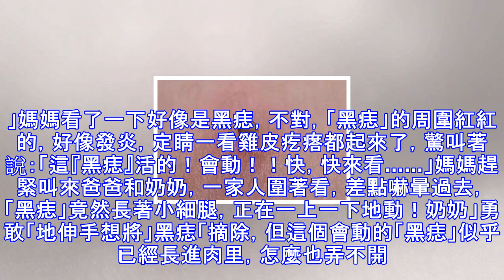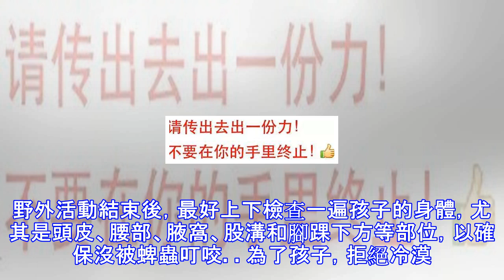家長們.注意了，已致多名孩子死亡！速看！！！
上周末，媽媽帶5歲的兒子楠楠到郊外遊玩，當天晚飯後洗澡，楠楠跟奶奶說後背處長了一個圓圓的小包，奶奶一看說長了一個黑痣。楠楠洗完澡，跑進房間跟媽媽說：「看，我這裡長了一個黑痣。」媽媽看了一下好像是黑痣，不對，「黑痣」的周圍紅紅的，好像發炎，定睛一看雞皮疙瘩都起來了，驚叫著說：「這『黑痣』活的！會動！！快，快來看……」媽媽趕緊叫來爸爸和奶奶，一家人圍著看，差點嚇暈過去，「黑痣」竟然長著小細腿，正在一上一下地動！奶奶」勇敢「地伸手想將」黑痣「摘除，但這個會動的「黑痣」似乎已經長進肉里，怎麼也弄不開。膽小的媽媽害怕粗暴地剝離會傷害孩子，說：「我們還是別弄了，趕緊帶兒子去醫院！」到了醫院，醫生說幸虧你們...